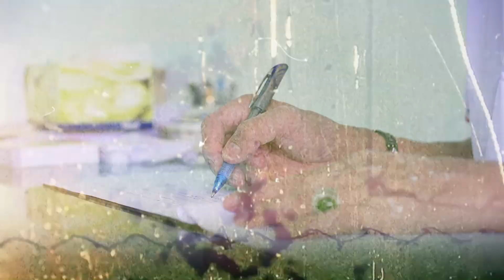เปิดเหตุผล "คำรณวิทย์" EP.1 เคยมีคนเสนอให้เป็นรัฐมนตรี แต่ไม่เอา!?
ทำไม "ปทุมธานี" ยังมีถนนลูกรัง ไฟส่องสว่างขาดเพียบ คลองเน่า ? | เราไม่ยอมให้บ้านเกิดเป็นอย่างนี้!
คำรณวิทย์ ธูปกระจ่าง